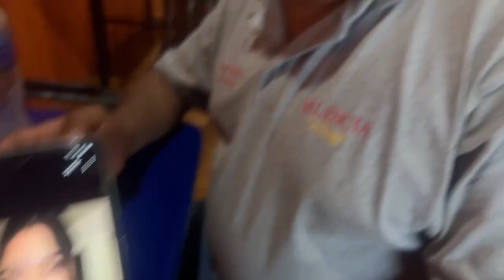Cristian Urbina Esta Enamorado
Cristian Urbina
Chichiguite tv
el tomandante